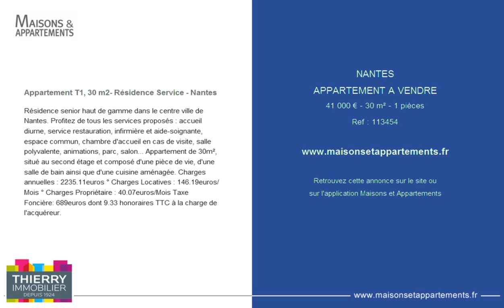NANTES - APPARTEMENT A VENDRE - 41 000 € - 30 m² - 1 pièces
Référence : 113454

Appartement T1, 30 m2- Résidence Service - Nantes
Résidence senior haut de gamme dans le centre ville de Nantes. Profitez de tous les services proposés : accueil diurne, service restauration, infirmière et aide-soignante, espace commun, chambre d'accueil en cas de visite, salle polyvalente, animations, parc, salon... Appartement de 30m², situé au second étage et composé d'une pièce de vie, d'une salle de bain ainsi que d'une cuisine aménagée. Charges annuelles : 2235.11euros ° Charges Locatives : 146.19euros/Mois ° Charges Propriétaire : 40.07euros/Mois Taxe Foncière: 689euros dont 9.33 % honoraires TTC à la charge de l'acquéreur.

Cette annonce vous est proposée par l'agence CABINET THIERRY IMMOBILIER - NANTES